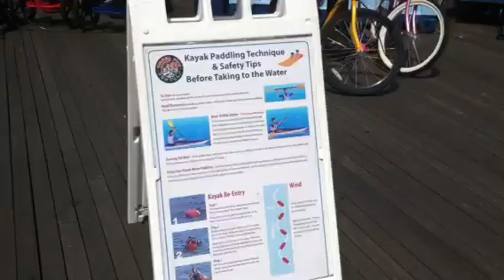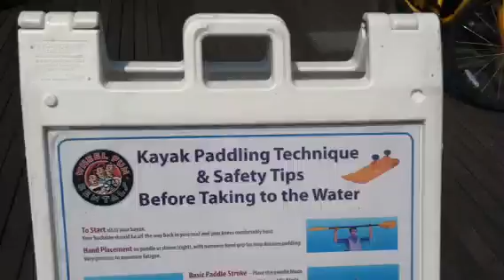Ederle terrace flushing meadows park